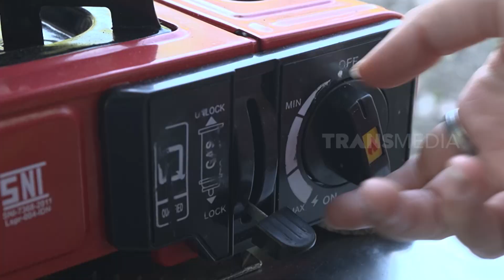KERAMAHAN BELANTARA JATI | JEJAK PETUALANG (30/07/23) Part 2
JEJAK PETUALANG
Minggu, 30 Juli 2023